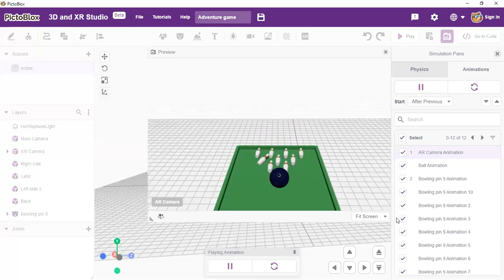Ten pin bowling adventure game for Classroom | 3D and XR Studio | PictoBlox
Transition animation and sequencing in XR Studio PictoBlox